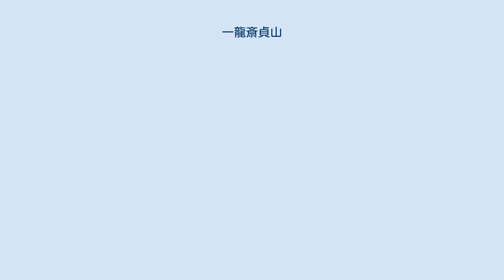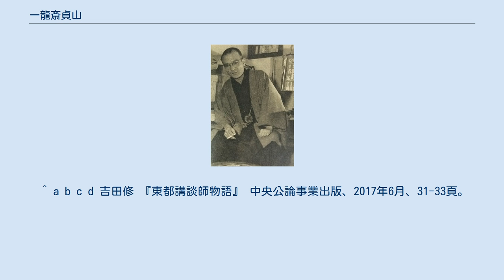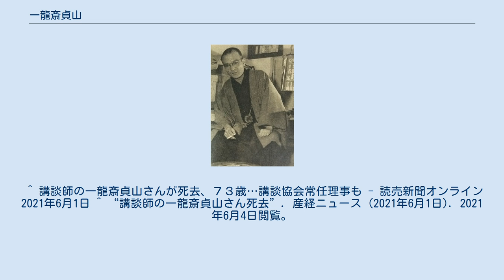一龍斎貞山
一龍斎 貞山（いちりゅうさい ていざん）は、講釈師の名跡。
 本名や生年は不明。
浅草龍宝寺と早稲田宝泉寺の2ヶ所に墓所があり、没年を前者は安政2年9月2日（1855年10月12日）、後者は安政5年8月5日とする。
『武功年表』の記述から、後者の信憑性が高い。
 初代錦城斎典山の門下。
関根黙庵『講談今昔譚』では、隻眼だったために同じ隻眼の伊達政宗の法名の「瑞巌寺殿貞山禅利大居士」に因んで貞山と号したと伝わる。
得意演目は「伊達評定」。
関根黙庵『講談今昔譚』では、本名は杉江某、御家人の出自だとされる。
天保10年（1839年） - 明治7年（1874年）3月14日。
36歳の若さで夭折した。
 初代貞山の門下で、初代双龍斎貞鏡、初代真龍斎貞水を経て、2代目一龍斎貞山を襲名した。
矢ノ倉に住んだため、「矢ノ倉の貞山」と呼ばれた。
世話物を得意とした。
1858年に「岩見重太郎実記」を上梓。
 本名：内山孝七（孝吉とも）、天保6年（1835年） - 明治22年（1889年）3月21日。
享年55。
 魚屋の悴として生まれ、初代伊東潮花に入門して花林と名乗る。
しかし、才能がないとして破門を宣告されたため、2代目貞山の門下に転じ、初代邑井貞吉を名乗る。
1874年、2代目貞山が夭折したため、3代目一龍斎貞山を襲名する。
1885年、一龍斎貞丈に4代目一龍斎貞山の名を譲り、自ら初代錦城斎一山を襲名した。
 「義士伝」「黒田騒動」「石山軍記」などを読み、大石内蔵助を尊敬していた。
 墓は渋谷区千駄ヶ谷の高雲山瑞円寺にある。
戒名は一山真透居士。
 本名：杉江勝太郎、安政元年（1854年） - 明治23年（1890年）5月19日。
享年37。
 父は地方廻りの講釈師一龍斎貞昇。
3代目一龍斎貞山に入門し、初代一龍斎貞花から初代昇龍斎貞丈を経て、1885年、3代目一龍斎貞山が初代錦城斎一山と改名したのに伴い、4代目一龍斎貞山を襲名する。
しかし、間もなく胸腔内動脈瘤で夭折した。
 元治元年2月7日、江戸神田多町の青山善蔵の子として生まれる。
14歳の時に聞いた3代目一龍斎貞山の「曽我物語」に感銘を受けて弟子入り、2代目一龍斎貞花を名乗る。
2代目一龍斎貞丈を経て、1890年、5代目貞山を襲名。
1907年（明治40年）、4代目一龍斎貞山の弟子の3代目一龍斎貞丈に貞山を譲り、自身は3代目錦城斎典山を襲名。
 本名桝井長四郎（ますい ちょうしろう）、東京府生まれ。
明治9年（1876年）11月26日 - 昭和20年（1945年）3月10日。
 1876年（明治9年）11月、東京銀座（現在の東京都中央区）の袋物商「富田屋」に生まれる。
11歳で4代目一龍斎貞山に入門し、3代目貞花を名乗る。
師が没したため、譲り弟子として5代目一龍斎貞山門へ移る。
初代邑井吉瓶、初代伊藤痴遊の後見で3代目貞丈を襲名し、21歳で真打昇進。
1907年（明治40年）、6代目一龍斎貞山を襲名。
 1945年（昭和20年）3月10日、アメリカ軍による東京大空襲に被災し隅田川で死去。
 3代目神田伯山、2代目大島伯鶴と共に売り出し、「釈界の三羽烏」と評された。
その流れるような調子から「水道の蛇口」と評された上に、多様な演目を持ち、特に「義士伝」はお家芸であった。
 講釈師でありながら落語協会の頭取を務め、色物の寄席にも積極に出演した。
 本名佐藤貞之助（さとう ていのすけ）、東京府生まれ。
明治40年（1907年）6月2日 - 昭和41年（1966年）12月7日。
東京市猿江尋常小学校（現在の東京都江東区立毛利小学校）卒業。
 1907年（明治40年）6月、東京府東京市深川区（現在の東京都江東区）に生まれる。
1922年（大正11年）3月、6代目一龍斎貞山に入門し、本名から一龍斎貞之助を名乗る。
1931年（昭和6年）3月、6代目一龍斎貞鏡と改名し、真打昇進。
1947年（昭和22年）3月、7代目一龍斎貞山を襲名。
1966年（昭和41年）12月7日、脳出血により死去。
 道具仕掛けの怪談物を得意とし、「お化けの貞山」の異名を取った。
一方、「義士伝」や「荒木又右衛門」といった古典もよく読んだ。
また講談組合の副頭取を長く務めた。
 落語家の5代目古今亭志ん生の芸を、その無名時代から高く評価し、何かと援助した事でも知られる。
 1947年（昭和22年）、七代目一龍斎貞山の長男として生まれる。
1966年（昭和...